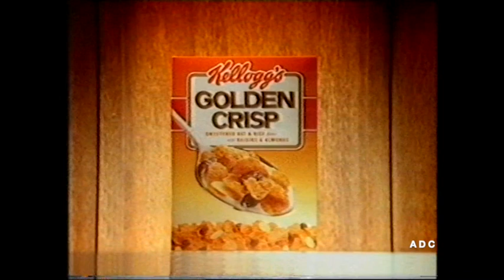Meridian adverts, trailer & link 17th March 1993 1 of 3